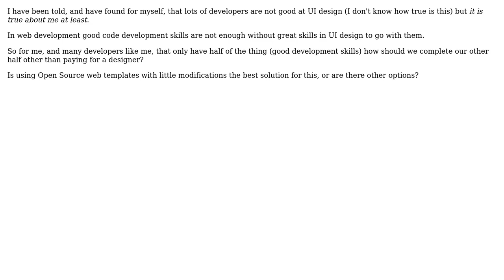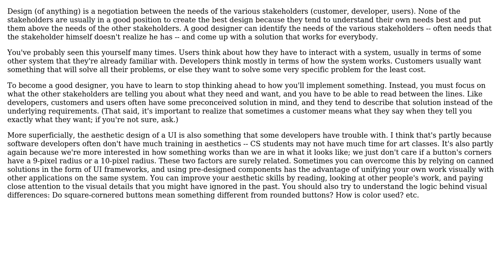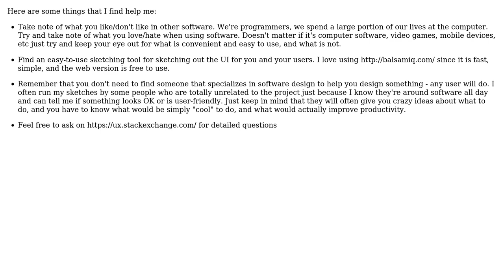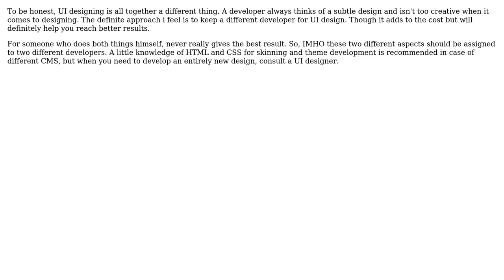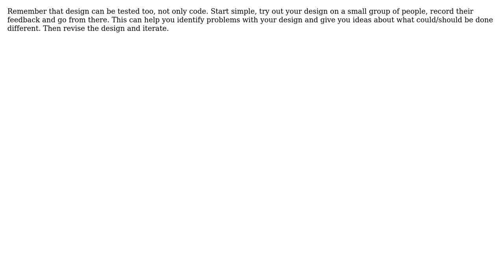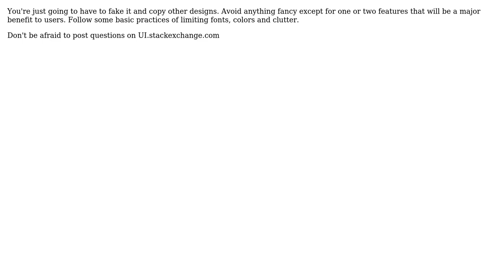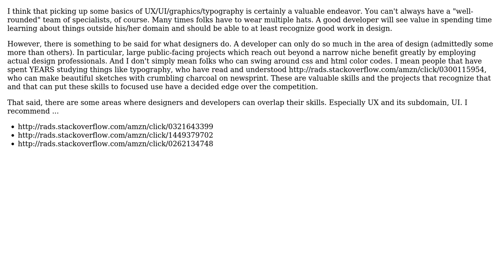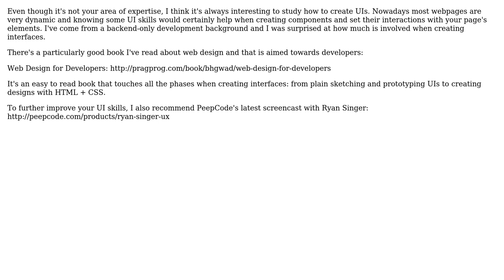Software Engineering: Overcoming general lack of UI design skill in developers (14 Solutions!!)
Software Engineering: Overcoming general lack of UI design skill in developers

With thanks & praise to God, and with thanks to the many people who have made this project possible! | Content (except music & images) licensed under CC BY-SA | Music | Images & others | With thanks to user yannis user Sydenam user Rachel user Pankaj Upadhyay user NoChance user Kris Van Bael user Joris Timmermans user Jonathan Henson user JeffO user harald user Fabio Kenji user Caleb user Angelo user AndrewC user Andreas Johansson user Ali and the Stack Exchange Network Trademarks are property of their respective owners. You are responsible for your own actions.